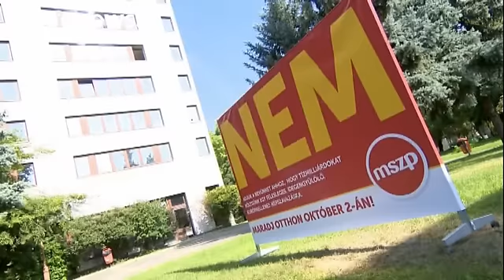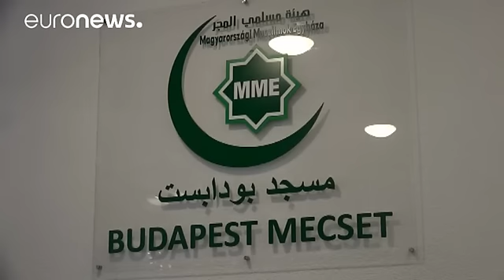Le référendum hongrois sur l'immigration fait peur aux musulmans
Un référendum en Hongrie sur la politique migratoire, et un risque sérieux pour que celle-ci se durcisse encore. Les Hongrois vont devoir se prononcer sur l'accueil ou non de nouveaux réfugiés dans leur pays.

Les musulmans de Budapest, qui disent ressentir la pression de ce référendum, ont pris les devants et organisé des rencontres et visites de mosquées :

Tayseer Saleh est l'imam de la mosquée de Darusallam à Budapest :
« Ils disent que cette campagne est contre les migrants mais en réalité…